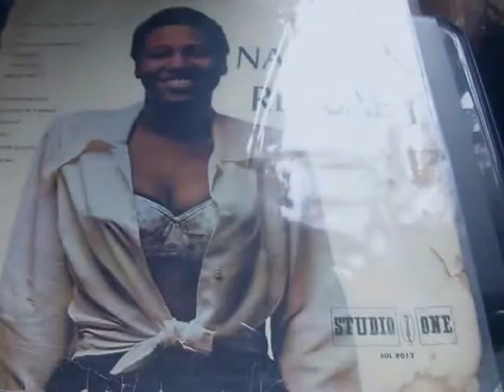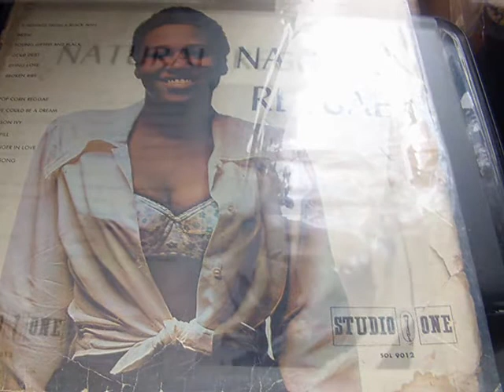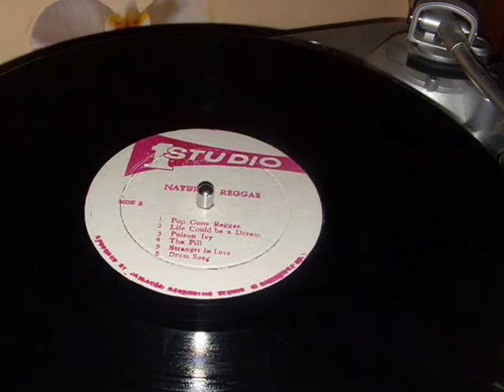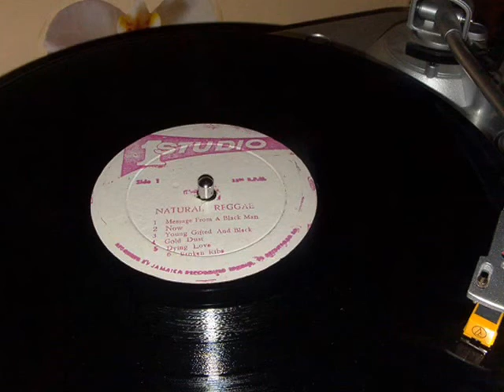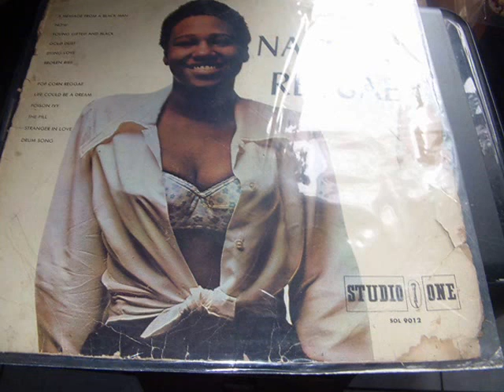Jackie Mittoo And The Soul Vendors Drum Song